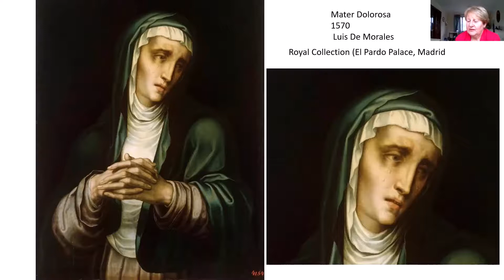Lent prayer Fri 12 Mar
Daily Lenten Art Prayers 3-5 mins